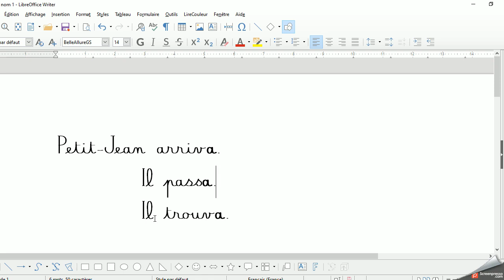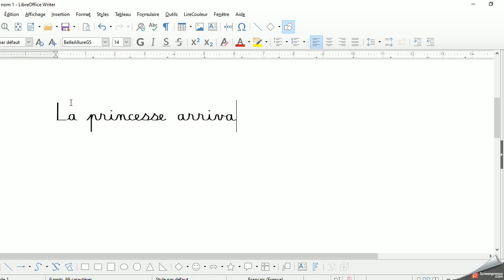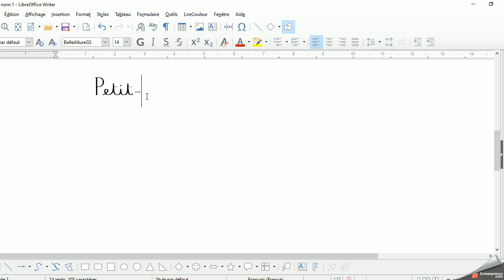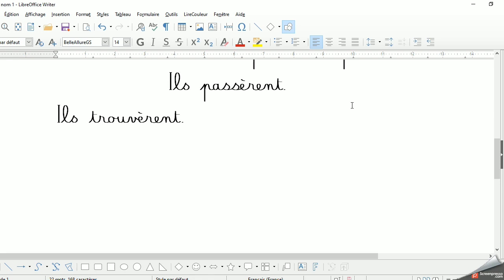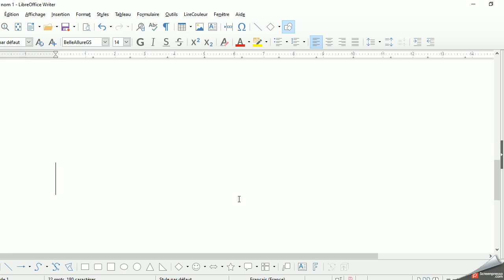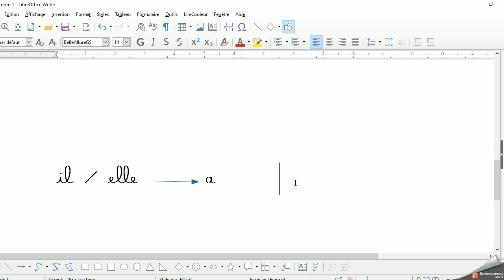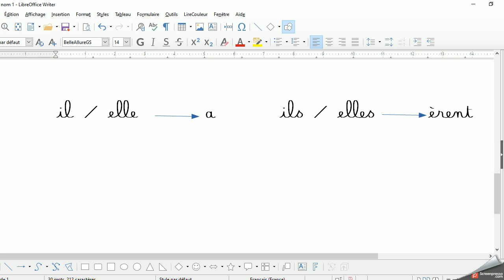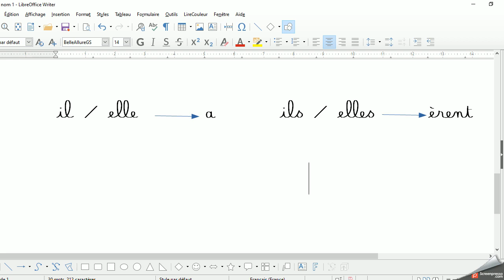Verbe au singulier ou au pluriel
Il / Elle trouva.  Ils / Elles trouvèrent.